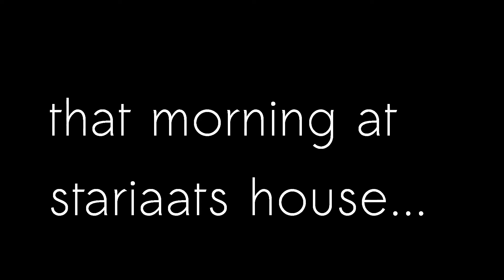How I Get Subs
lol this is a joke guys. i dont actually go over to stariaats house and steal her subs... i go to sleepykinqs house JK lolol
ye hope u guys enjoy